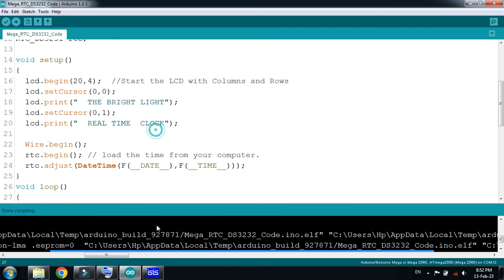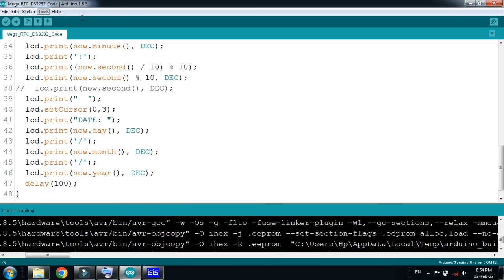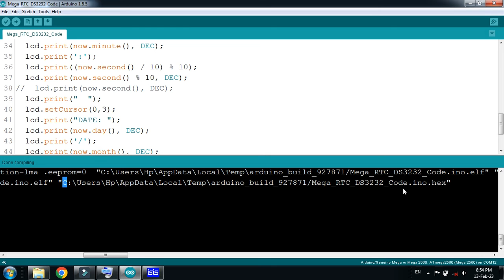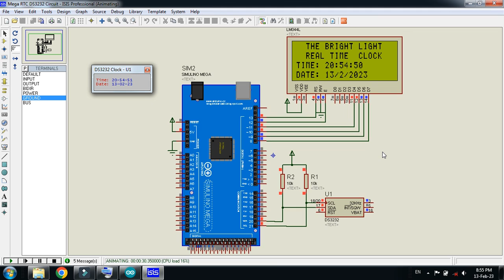Interface RTC DS3232 with Arduino Mega | Code & Circuit | Proteus Simulation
In this video you will learn about how to Interface RTC DS3232 With Arduino Mega.
Real Time Clock Arduino Mega Interfacing.
Real Time Clock Arduino Interfacing.
Connect Real Time Clock Arduino Mega.
Connect RTC DS3232 Arduino Mega.

In this video, you will learn how to interface the Real-Time Clock (RTC) DS3232 with Arduino Mega in Proteus simulation. The DS3232 is a highly accurate RTC module with a built-in temperature-compensated crystal oscillator, making it ideal for timekeeping applications.

🔹 What You Will Learn:
✔️ How the DS3232 RTC Module Works
✔️ Interfacing RTC DS3232 with Arduino Mega
✔️ Writing Arduino Code to Read & Display Time
✔️ Simulating RTC DS3232 in Proteus
✔️ Applications of RTC in Real-World Projects

🚀 Perfect for: Students, hobbyists, and engineers working on time-based automation, IoT, Arduino projects, and embedded systems!